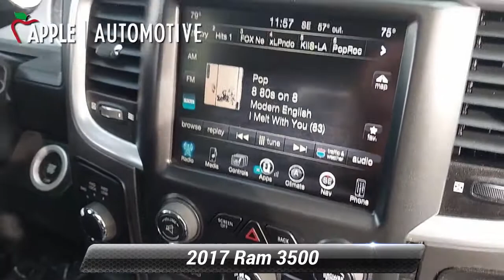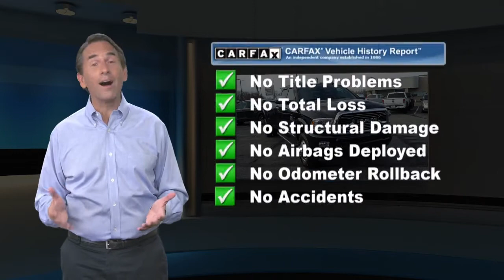Used 2017 Ram 3500 Limited, Hanover, PA H3137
115V Auxiliary Power Outlet, Auto High Beam Headlamp Control, Bucket Seats, Chrome Belt Moldings, Chrome Grille w/RAM Letters, Chrome RAM Badge, Cold Weather Group, Engine Block Heater, Folding Flat Load Floor Storage, Heated Second Row Seats, Heated Steering Wheel, High Back Seats, Instrument Cluster, Keyless Enter-N-Go, Laramie Limited Leather Bucket Seats, Leather Wrapped Grab Handle, Limited Chrome Bodyside Molding, Limited Decor Group, Limited Tailgate Applique 4x4, Luxury Door Trim Panel, Luxury Front & Rear Floor Mats, Navigation System, Painted Front Bumper, Painted Rear Bumper, Power 10-Way Memory Driver & 6-Way Passenger Seats, Power Lumbar Adjust, Protection Group, Quick Order Package 2FM Limited, Rain Sensitive Windshield Wipers, RAM 3500 Badge, Rear 60/40 Split Folding Seat, Remote keyless entry, Remote Proximity Keyless Entry, Steering Wheel Mounted Audio Controls, Ventilated Front Seats, Wheel to Wheel Side Steps, Wheels: 20"x 8.0"Satin Carbon w/Chrome Insert, Winter Front Grille Cover, Wood/Leather Wrapped Steering Wheel.Clean CARFAX.2017 Ram 3500 Limited 6-Speed Automatic

[RLVID:5846:50c8b04d34723f66:c27edc948ce85212:1]